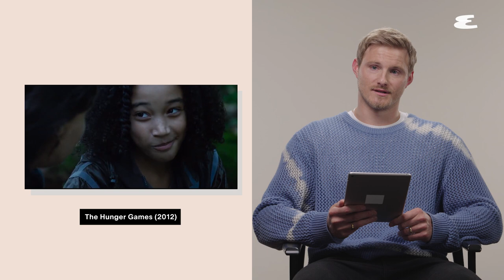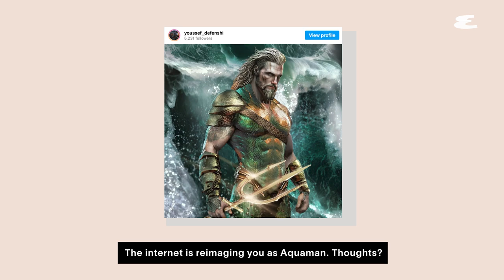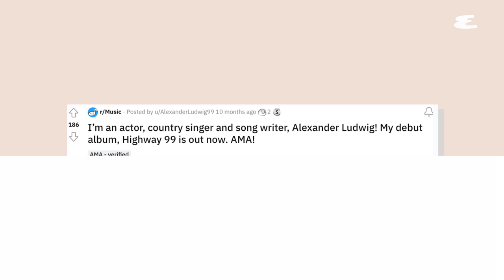'Heels' Star Alexander Ludwig On Nicki Minaj Music Video & 'Heels' Role | Explain This | Esquire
We sat down with 'Heels' and 'Vikings' star Alex Ludwig and asked him to explain a few things—from playing a Barbie in a Nicki Minaj music video to how he got shredded for his 'Heels' role.

This interview was conducted before the SAG-AFTRA strike.